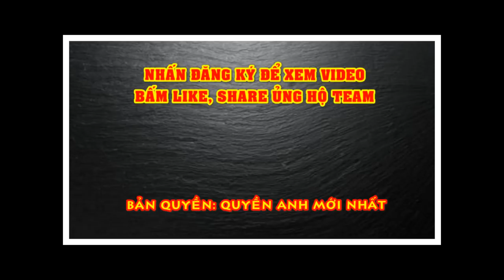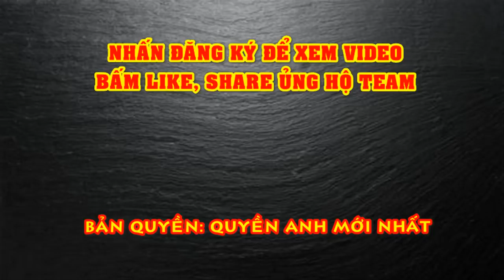Johnny Trí Nguyễn VẠCH TRẦN Bí Kíp Giúp Thành Lê ĐẤM GỤC Martin Nguyễn - ONE Championship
Theo Johnny Trí Nguyễn thì Martin Nguyễn đã áp dụng chiến thuật rất tốt nhưng Thành Lê lại tỏ ra quá thông minh và sắc sảo để đoạt lấy chiếc đai vô địch từ đối thủ.
Võ sĩ người Mỹ gốc Việt Thành Lê vừa gây ấn tượng mạnh, đặc biệt là với người hâm mộ võ thuật Việt Nam khi xuất sắc hạ đo ván đối thủ có đẳng cấp rất cao - Martin Nguyễn (người Australia gốc Việt) để đoạt lấy chiếc đai vô địch hạng lông tại ONE Championship.
Sau khi theo dõi trận đấu này, HLV đào tạo MMA kiêm diễn viên võ thuật điện ảnh Johnny Trí Nguyễn đã đưa ra những góc nhìn chuyên môn của mình. Theo Johnny Trí Nguyễn thì ở trận này, Martin đã chọn chiến thuật và nhập cuộc rất tốt chứ không có chuyện bị sai lầm về chiến thuật. Thế nhưng, Thành Lê lại tỏ ra quá thông minh và sắc sảo nhờ việc "giấu bài" để rồi khiến đối phương không kịp trở tay.
"Điều quan trọng nhất tạo ra chiến thắng ấn tượng này của Thành Lê nằm ở việc Thành Lê đã bất ngờ đổi chân mà Martin Nguyễn vì quá hăng đòn nên không để ý.
Điều này không hẳn là do sơ suất của Martin Nguyễn. Nhưng từ đầu trận, Thành Lê luôn chỉ đứng chân phải trước. Chỉ riêng lúc Martin say đòn, Thành Lê bất ngờ đổi chân, đứng chân trái trước và chính điều đó giúp Thanh Lê tung ra những đòn phản công làm Martin không kịp trở tay.
Có ý kiến nói Martin thua vì sai lầm chiến thuật nhưng tôi nghĩ không phải vậy. Chiến thuật của Martin rất tốt. Anh ta dùng cả hai hiệp để đo và bắt nhịp độ của Thành Lê. Khi đã rõ rồi thì Martin mới tấn công mạnh dạn hơn.
Thế nhưng, Thành Lê lại giấu bài, tới khi có cơ hội mới đổi chân. Lúc này, mọi cái cân đo của Martin trong hai hiệp đầu bị lệch nhịp, dẫn tới việc Thành Lê phản công chớp nhoáng khiến Martin không thể chống đỡ".
Theo Johnny Trí Nguyễn thì việc Thành Lê hạ knock-out Marin Nguyễn là bất ngờ khá lớn và đây xứng đáng được coi là trận đấu hay bậc nhất trong sự nghiệp của võ sĩ người Mỹ gốc Việt.
"Dĩ nhiên là trước trận thì Martin được đánh giá cao hơn so với Thành Lê. Người thách đấu thường sẽ bị đánh giá là cửa dưới so với người đang giữ đai vô địch. Tuy nhiên, Thành Lê đã có một trận đấu quá xuất sắc".
Đặt ra giả thuyết nếu hai võ sĩ tái đấu với nhau, Johnny Trí Nguyễn cho rằng đó sẽ là cuộc chiến rất khó lường mà cả hai đều có cơ sở để giành chiến thắng: "Nếu có một trận tái đấu, trong trường hợp Martin đánh đa dạng hơn một chút thì tôi sẽ nghiêng về anh ta. Còn nếu không, tôi sẽ nghiêng về một chiến thắng cho Thành Lê".